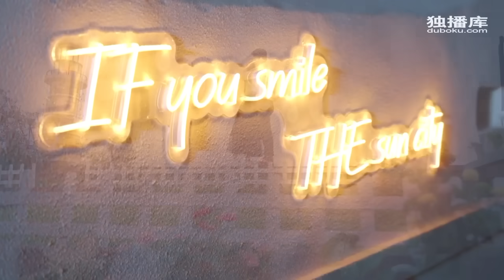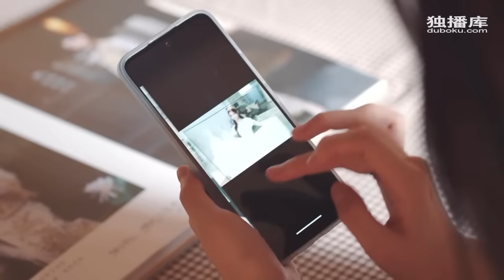Handsome Officer🔥Falls in Love with Doctor Girl Part 39 || Yang Yang Chinese drama in Hindi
Rich girl Dumped Hero in School, Years Later He Rejects her Rudely ... Drama explained in Hindi

Yang yang
New Chinese drama explain in Hindi
new korean drama explained in hindi
thai drama